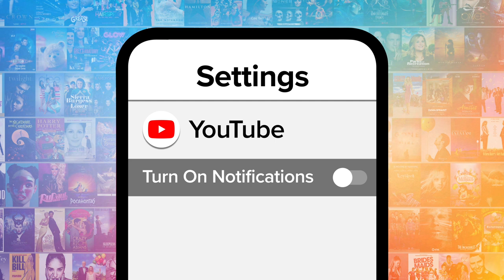The Witches (1990) VS The Witches (2020)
"The Witches" 2020 vs. "The Witches" 1990, which is better? Our verses includes casting, the mice, faithfulness to the source material, and more! Which "Witches" do YOU prefer?